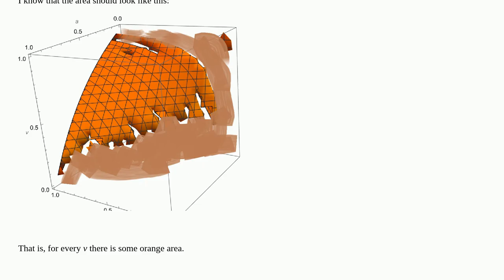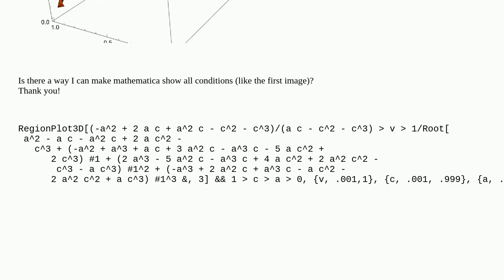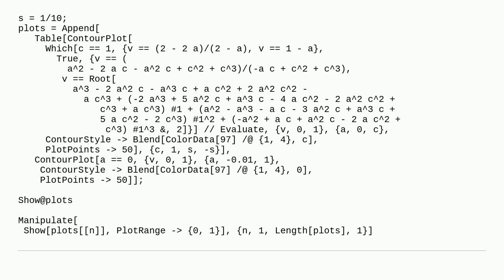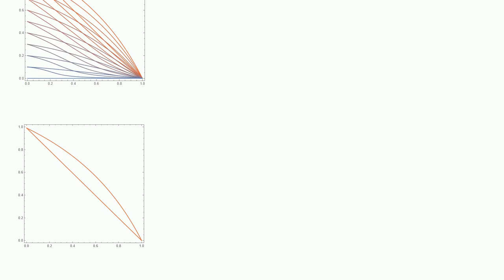Mathematica: RegionPlot3D not showing thin areas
RegionPlot3D not showing thin areas

A special thanks goes out to the community

  visualization graphics3d regionplot